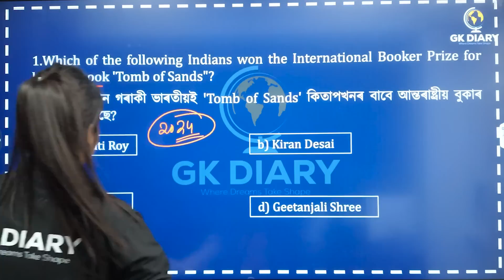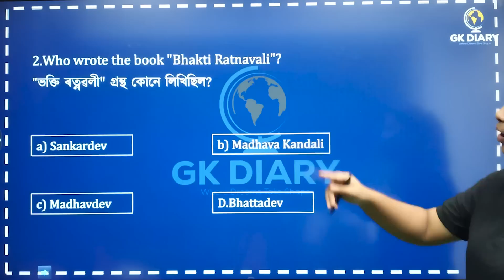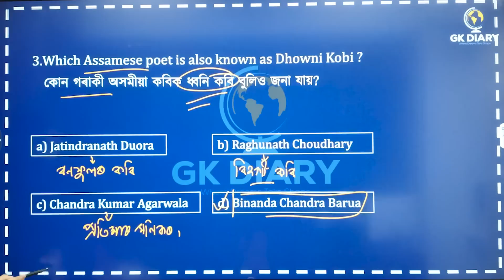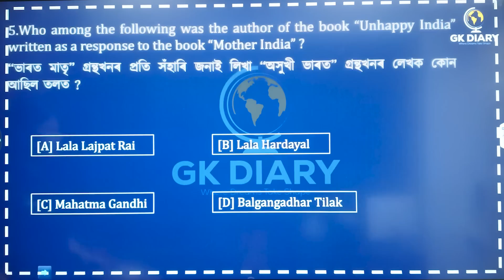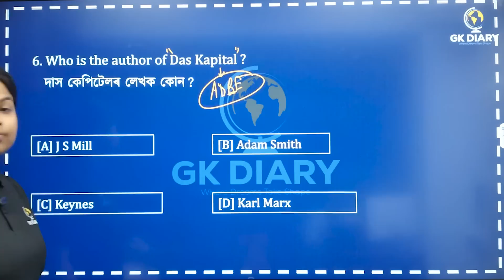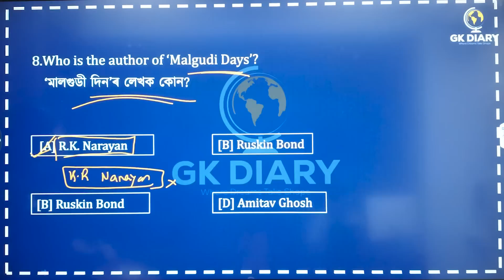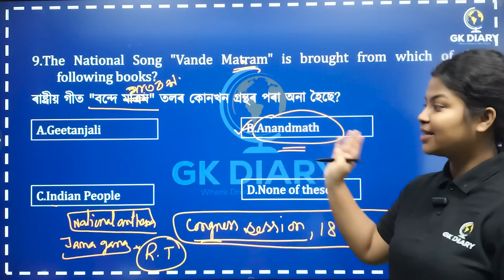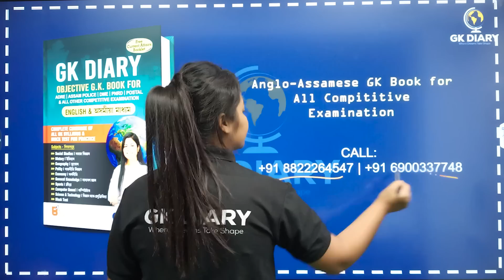Books & Authors | 10 Minutes Show | Top 10 Questions | By Niharika Ma'am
অসমৰ প্ৰতিগৰাকী ইচ্ছুক ছাত্ৰ ছাত্ৰীৰ নিজৰ সপোন বা লক্ষ্যক এটি সফলতাৰ আকৃতি হিচাপে গঢ় দিয়াটোৱেই এই চেনেলটোৰ মূখ্য উদ্দেশ্য।
সকলোখিনি অতি সহজভাৱে নিজৰ মাতৃভাষাত  শিকিব পাৰিব আৰু লগতে নতুন নতুন তথ্য লাভ কৰিব। SCHOOL, BOARD আৰু সকলো GOVT EXAM ৰ পৰীক্ষাৰ প্ৰস্তুতিত Live /Recorded ক্লাছৰ জৰিয়তে সহায় আগবঢ়াই যাম।

Subjects:
👉🏼All GK/GS
👉🏼 Current affairs analysis
👉🏼 Science
👉🏼Maths/Reasoning

শিক্ষাৰ ক্ষেত্ৰত কোনোদিনে মাধ্যম হেঙাৰ হব নোৱাৰে, সেয়েহে আমি সকলোৱে লগ হৈ এখন শিক্ষাৰ সুন্দৰ সমাজ গঠন কৰো, য'ত আপোনাৰ সপোন দিঠক হোৱাৰ লগতেই আৰু দহ জনক অনুপ্ৰাণিত কৰিব।

মনত ৰাখিব  এদিন এই ডায়েৰীখনে  আপোনাৰ কথা কব!

ভাল হওঁক সকলোৰে...
নিহাৰীকা দত্ত